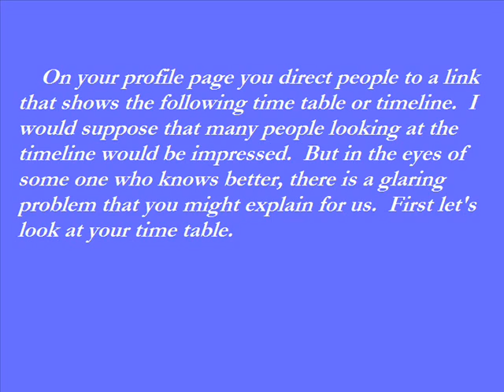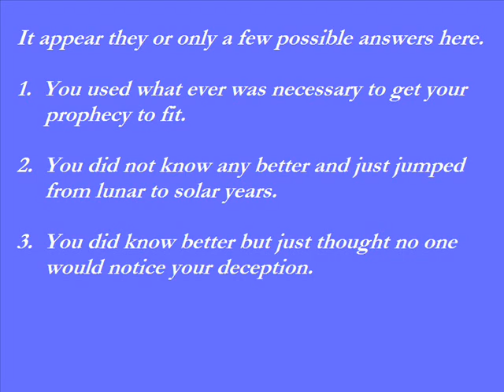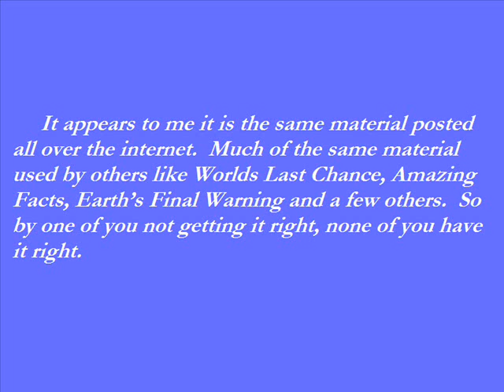BibleOrTraditions A Seventh Day Adventist - Question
There seems to be a mistake in Bibleortraditions video dealing with the Mark of the Beast.  I am sure he will want to clear this up for us.